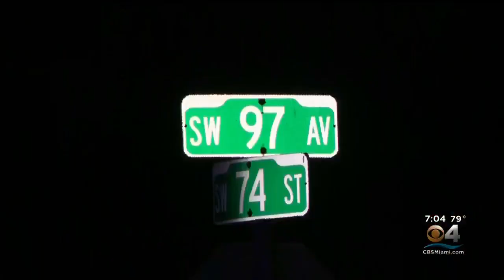Police Conduct Death investigation In SW Miami-Dade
The condition of the body so bad that police said they don't know if the person was a man or a woman.